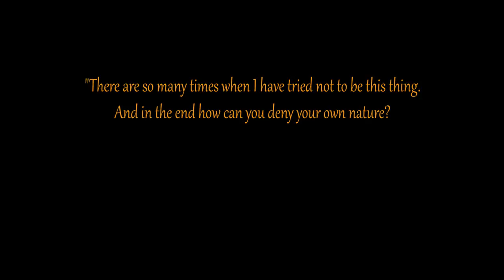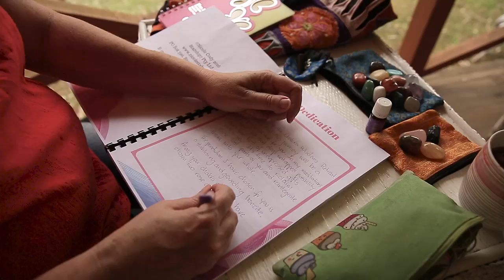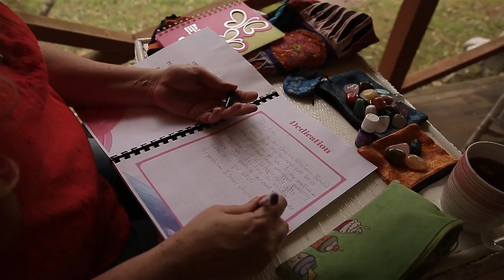Short Documentary - Find Your Tribe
'A Story about Acceptance'

This short documentary video shares a message about acceptance, and tells Nicole Cody's story about her struggle with acceptance from others, and her decision to fully step own who she is...a psychic.
Nicole's message centres around the love, energy and detail she puts into her retreats, as well as the support she gives to her clients and students alike. 'Find Your Tribe', shares that message about acceptance and embracing of the differences in ourselves and others.

Filmed and produced by Kerry Warnholtz, Truth Seeker Images Multimedia tsi-multimedia.com